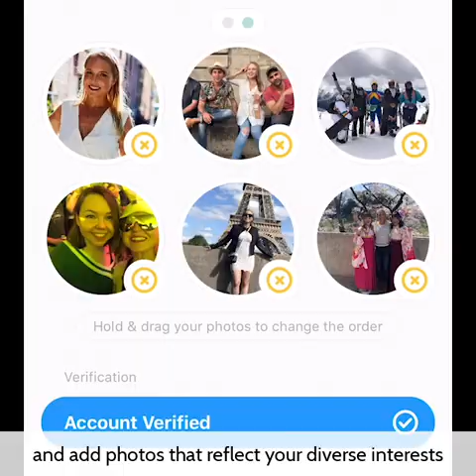How to Use Bumble While Traveling the World 💛Global Connector Bee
The best of Bumble Date, Bizz, and BFF in 60 seconds! How to use Bumble while traveling the world. See the two other Bumble videos in this series:

👩‍💻 👨‍💻Want to learn how to work online and travel the world? Get on the waiting list for the next Digital Nomad Challenge

👥Get help one-on-one help becoming a location independent digital nomad by joining my free, private Facebook Community

There's a different show every week, such as:
🏝A Travel Video or Travel Vlog
🏝Digital Nomad Destinations Video
🏝Badass Digital Nomads - Interviews with Laptop Entrepreneurs
🏝How-To Videos on Remote Work, How to Work From Home, Finding Online Digital Nomad Jobs, and more!

🎤 Don’t forget to leave a 5-Star review on iTunes!

👱🏻‍♀️About: Kristin is a long-term digital nomad, online entrepreneur, and expat relocation expert who has lived, worked, or traveled in 60 countries over the last 17 years.

👥 She’s helped 1,000’s of people move and live abroad and now teaches people how to achieve location independence through writing, speaking, workshops, and online content.